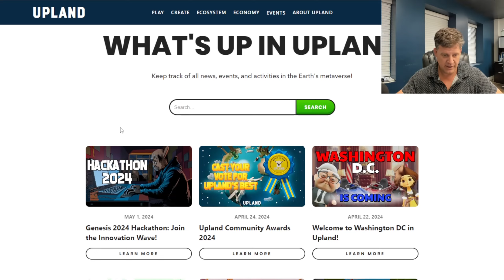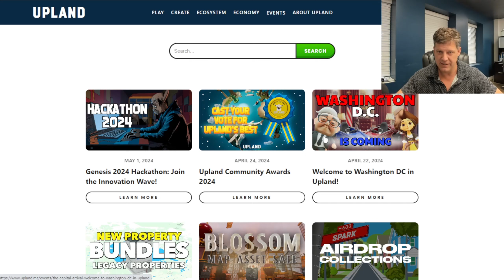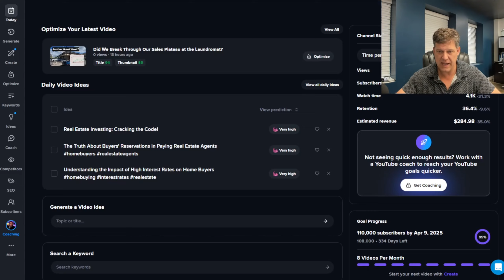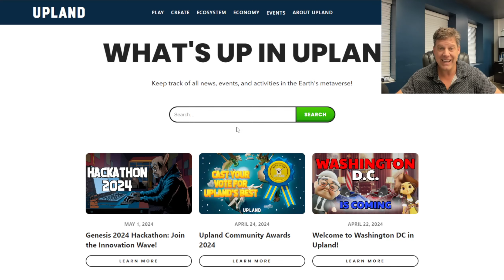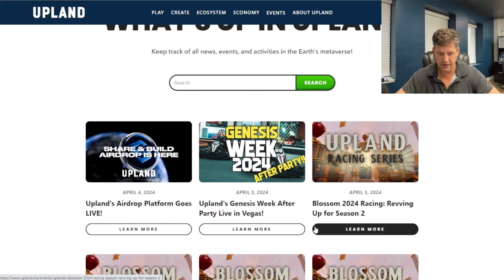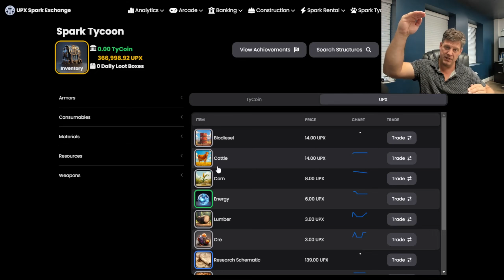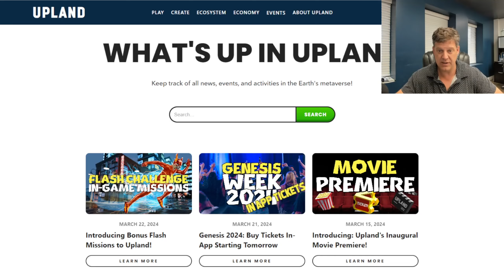Upland Update and New Lazy Node Contest Finally! Additional Prizes